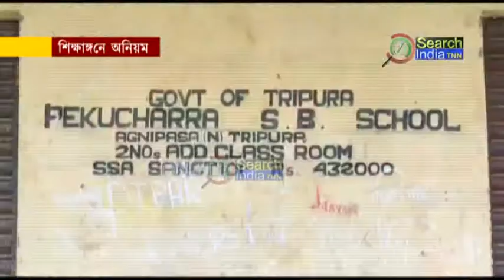শিক্ষাঙ্গনে অনিয়ম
উওর জেলার পানিসাগর মহকুমার অন্তর্গত পেকুছড়া সিনিয়র বেসিক স্কুল চলছে শিক্ষকদের মর্জিমাফিক । শিক্ষকরা স্কুলে আসেন ঠিকই,তবে স্কুল খোলার নির্ধারিত সময়ের ঘন্টা খানেক পড়ে।